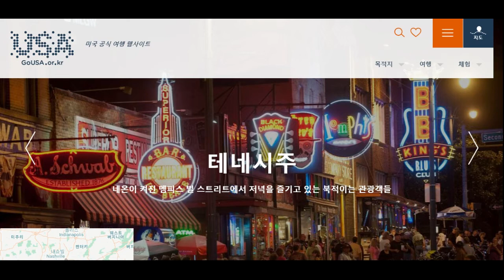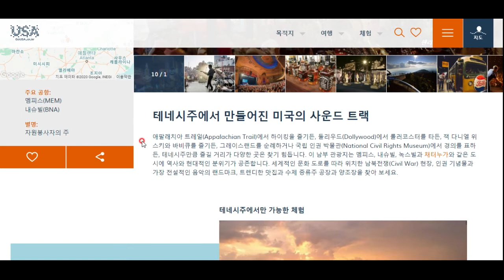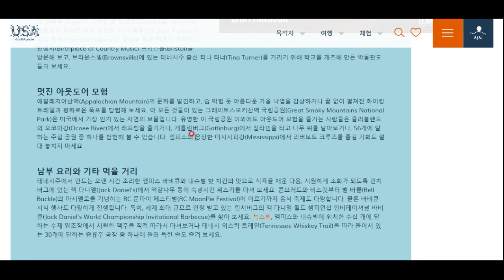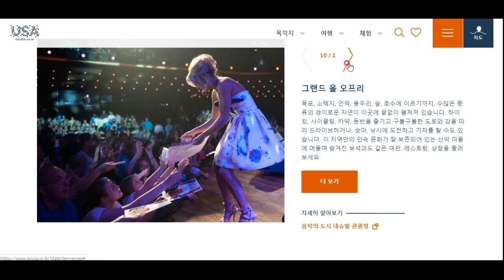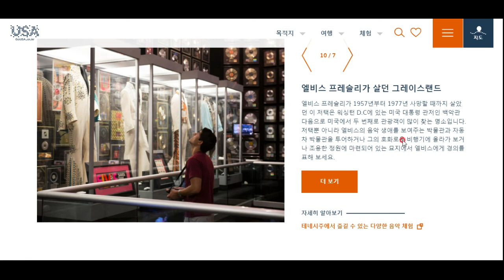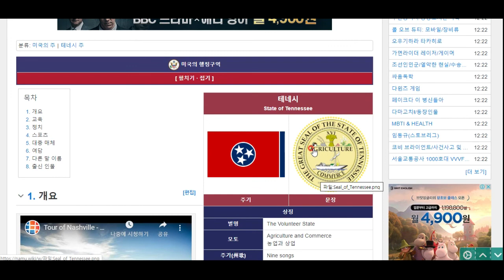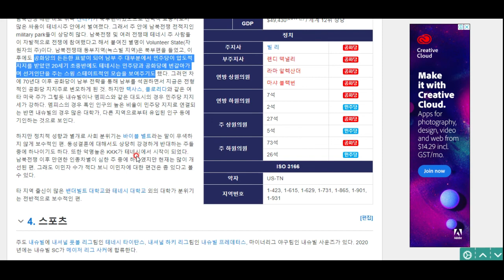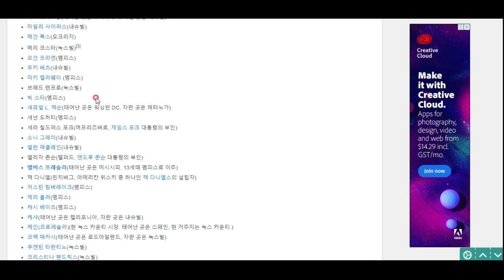미국 탐험(22)- 테네시주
버번 위스키 잭 다니얼스와 음악 전통으로 유명한 테네시주로 떠나 보시죠^^